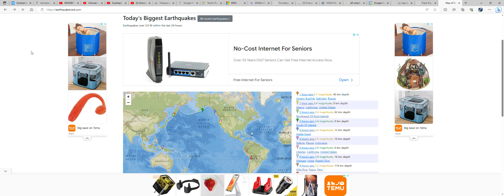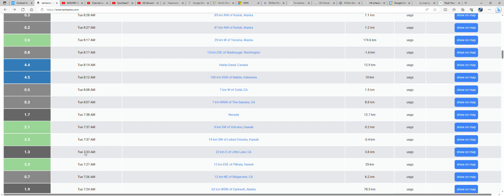EARTHQUAKE CALL!!!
2.2 mag earthquake